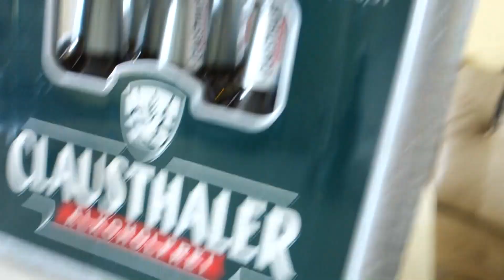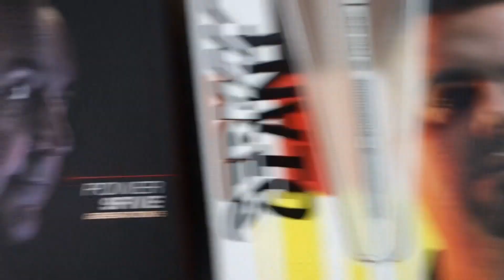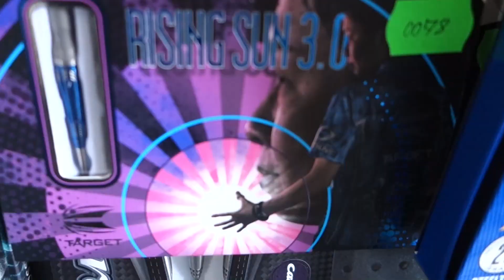Noch besser kostet! Aber diese bisher unbekannten und verrückten Dartstipps gibt es HEUTE umsonst!😉😁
Also für den Preis kannste nix sagen! Eine Legondel packt aus: Unverblümt, unverfälscht, unbudiert - auf Englisch: unbent, unbound, unbudden.

#1.Advent